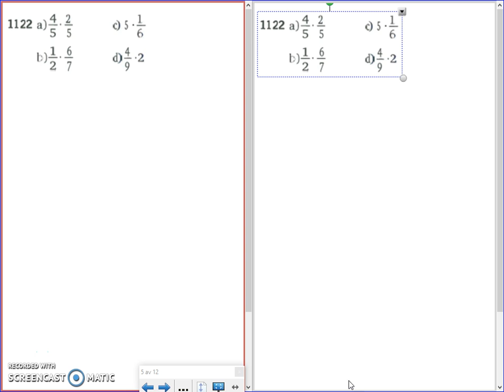Matematik 5000 - Ma 2a - Kapitel 1 - Tal i bråkform - 1129